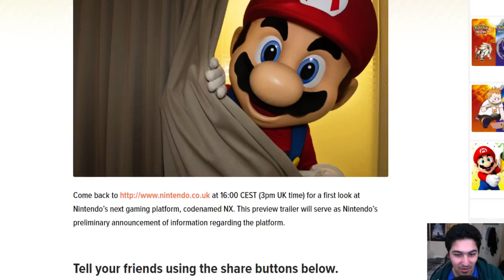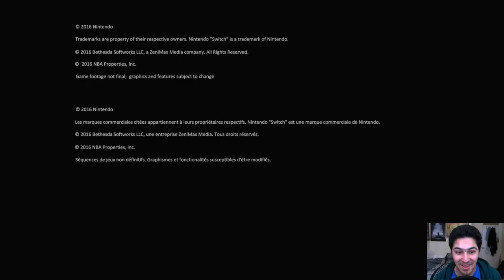Nintendo Switch Live Reaction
SKYRIM ON MY NINTENDO? THA FUCK?